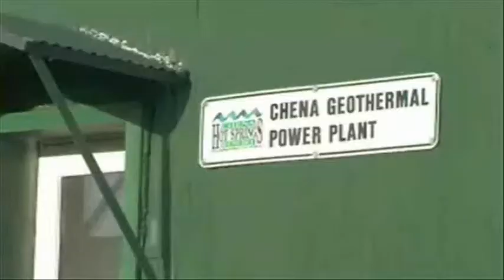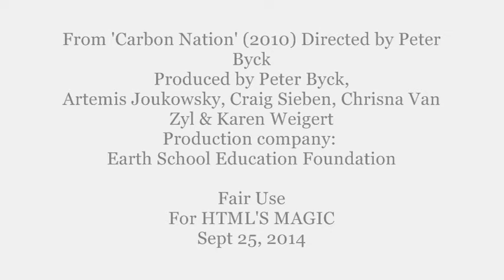Generating Cheap Electricity With 160 Degree Fahrenheit Water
This is embedded for HTML'S MAGIC
Matter and Its Different States, Systems and Heinrich Hertz